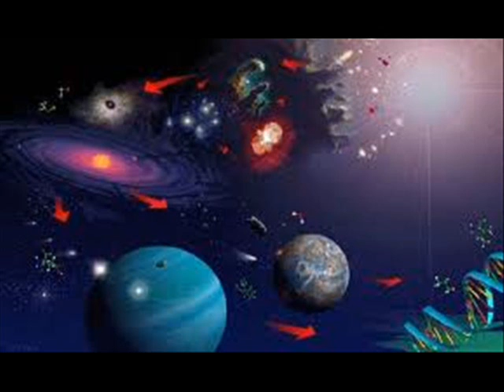UFO & CHIESA ,GESUITA DELLA "SPECOLA VATICANA": GLI ALIENI SONO NOSTRI FRATELLI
Dal 1978 al 2006, la Specola Vaticana è stata diretta dal gesuita padre George Coyne, americano di Baltimora, classe 1933, quattro lauree, docente universitario. Ora è diretta dal gesuita argentino padre José Luis Funes, 48 anni, allievo di padre Coyne, una laurea in teologa e una in astrofisica, molto noto nella comunità scientifica per avere compiuto, quando era ancora giovanissimo, straordinarie ricerche su certo tipo di galassie. Guy Consolmagno è un ricercatore di punta del gruppo degli scienziati della Specola Vaticana. Nato a Detroit nel 1952, ha un curriculum scientifico eccezionale. Laureatosi giovanissimo al famoso MIT (Massachusetts Institute of Technology) di Boston, una delle più importanti università di ricerca del mondo, ha conseguito poi titoli in varie altre università, diventando uno dei massimi esperti della complessa e vasta "scienza planetaria", che comprende numerose specializzazioni. Inoltre, lo studio dell'Universo è stato per Consolmagno fonte di grande arricchimento spirituale al punto che, nel 1989, a 37 anni, ha deciso di abbandonare una brillantissima carriera scientifica mondana per diventare religioso gesuita. Ma anche da religioso ha continuato le sue ricerche. Ed è autore di numerosi libri di grande successo, ed è il più autorevole studioso al mondo dei significati scientifici dei meteoriti in rapporto alla vita nello spazio. Lo abbiamo incontrato nella sede della Specola Vaticana, a Castelgandolfo. Ci ha fatto da guida nei laboratori di ricerca, nella biblioteca dove sono conservati oltre 22 mila volumi tra cui seconde edizioni originali di Copernico, Keplero e Newton, e, con estrema gentilezza e disponibilità, ha risposto alle nostre domande.